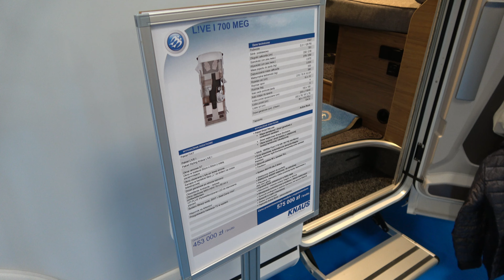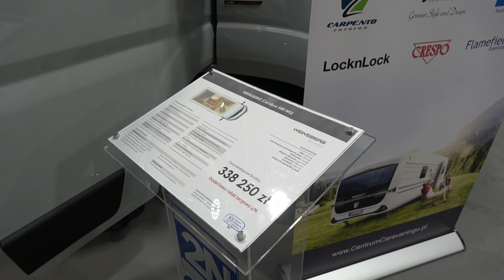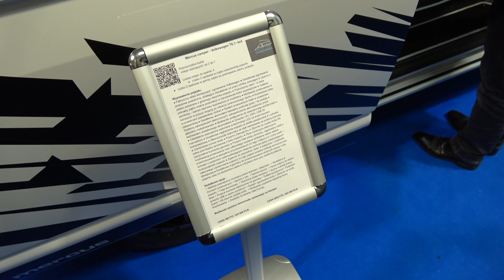Niezwykly Swiat - Polska - Camper Caravan Show - 4K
Camper Caravan Show to największe Targi Caravaningowe w Polsce i Europie Środkowo-Wschodniej. Przez 3 dni można zobaczyć bogatą ofertę wystawienniczą (kampery, przyczepy kempingowe, domki mobilne, turystyczne pojazdy specjalne, autokary czy off road)